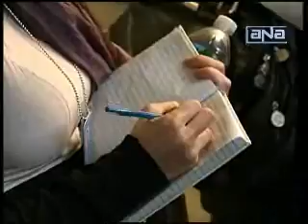كى مون يشيد بالمصريين ويؤكد الأمم المتحدة إلى جانبهم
كى مون يشيد بالمصريين ويؤكد وقوف الأمم المتحدة إلى جانبهم